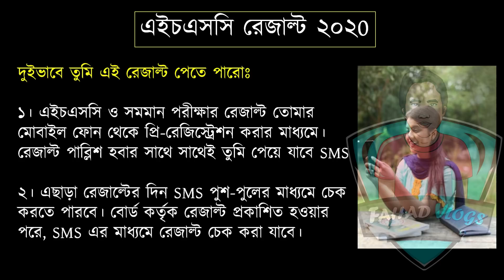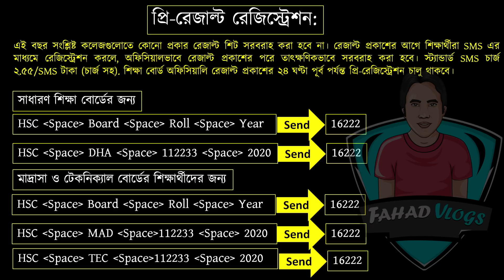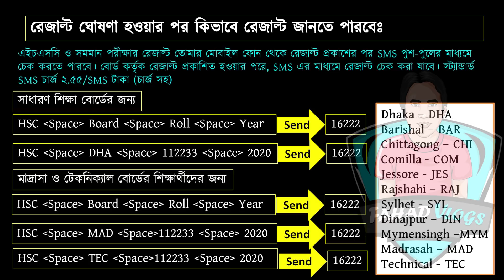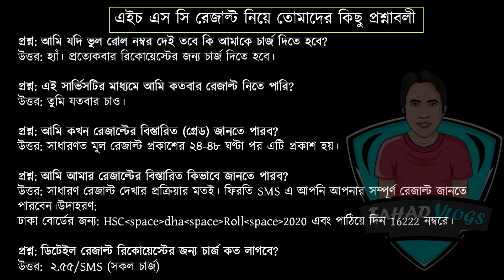HSC Result 2020 Check | How to Check HSC Result 2020 | HSC Result SMS Pre-Registration | HSC রেজাল্ট